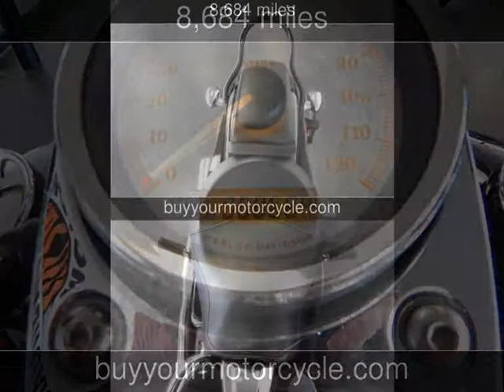2010 HARLEY DAVIDSON DYNA WIDE GLIDE Used Motorcycles - Arlington,Texas - 2014-02-28